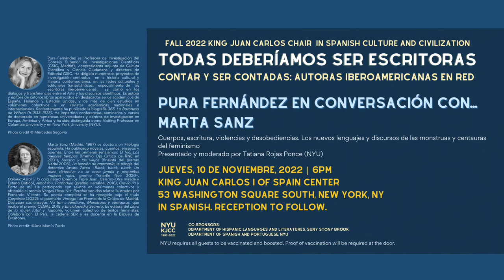Todas deberíamos ser escritoras: Pura Fernández en conversación con Marta Sanz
Marta Sanz: Cuerpos, escritura, violencias y desobediencias. Los nuevos lenguajes y discursos de las monstruas y centauras del feminismo | Introduced by Tatiana Rojas Ponce (NYU)
Part of Pura Fernández, Fall 2022 KJC Chair, Program “Todas deberíamos ser escritoras - Contar y ser contadas: autoras iberoamericanas en red”
Jueves, 10 de noviembre, 2022, 6:00 - 8:30 pm

Marta Sanz (Madrid, 1967) es doctora en Filología. Ha publicado novelas, cuentos, ensayos y poemas. Entre las primeras señalamos: El frío, Los mejores tiempos (Premio Ojo Crítico de RNE en 2001), Susana y los viejos (finalista del premio Nadal 2006), La lección de anatomía, la trilogía del detective Arturo Zarco –Black, black, black, Un buen detective no se casa jamás y pequeñas mujeres rojas, premio Tenerife Noir 2020–, Daniela Astor y la caja negra (premios Tigre Juan, Cálamo-Otra mirada y Estado Crítico), Amor fou, Farándula (premio Herralde, 2016), Clavícula y Parte de mí. Ha participado con relatos en volúmenes colectivos y obtenido el premio Vargas Llosa-NH; Retablo son dos relatos ilustrados por Fernando Vicente. Su poesía completa se ha recogidobajo el título Corpórea (2022): el poemario Vintage fue Premio de la Crítica de Madrid. Destacan sus ensayos No tan incendiario, Monstruas y centauras, que recibe el premio CEGAL 2018 y Enciclopedia Secreta. Es editora del Libro de la mujer fatal y Tsunami, volumen colectivo de textos feministas. Colabora con El País, la cadena SER y es docente en la Escuela de Escritores.